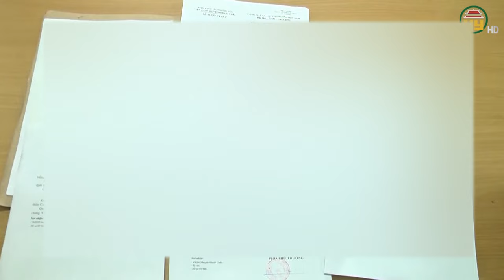Hưng Yên tuyên án 6 bị cáo Tội gây rối trật tự công cộng tại thôn Cao Quán, xã Hồng Tiến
Hưng Yên TV | Sáng nay 13 tháng 6, TAND huyện Khoái Châu, tỉnh Hưng Yên tổ chức xét xử sơ thẩm và tuyên án đối với 6 bị cáo Tội gây rối trật tự tại thôn Cao Quán, xã Hồng Tiến, huyện Khoái Châu. Chịu mức án cao nhất là bị cáo Bùi Thanh Huyện - 3 năm tù giam.
Địa chỉ: 164 Nguyễn Văn Linh, thành phố Hưng Yên, tỉnh Hưng Yên
Tiktok: Truyền hình Hưng Yên
Facebook: Đài Phát thanh và Truyền hình Hưng Yên
Zalo: Đài PTTH Hưng Yên